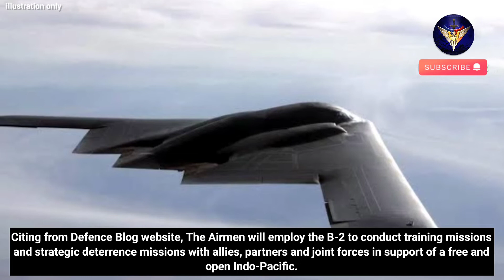US Air Force deploys its B-2 Spirit stealth bombers to Australia, why?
US Air Force deploys its B-2 Spirit stealth bombers to Australia
Citing from Defence Blog website, The U.S. Air Forces announced on Monday that its B-2 Spirit stealth bombers arrived at Royal Australian Air Force Base Amberley, Australia, July 10, 2022.

The bomber aircraft, assigned to the 509th Bomb Wing, Whiteman Air Force Base, Missouri, deployed as part of a rotational Bomber Task Force, supporting the Enhanced Cooperation Initiative under the Force Posture Agreement between the United States and Australia.

Warning!!!